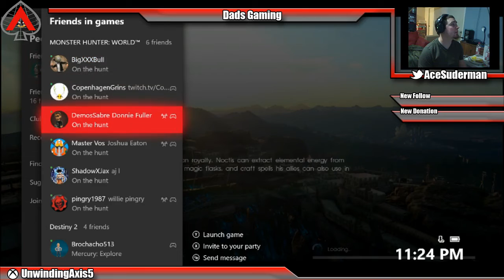A little FF Fortnite and Final Fantasy